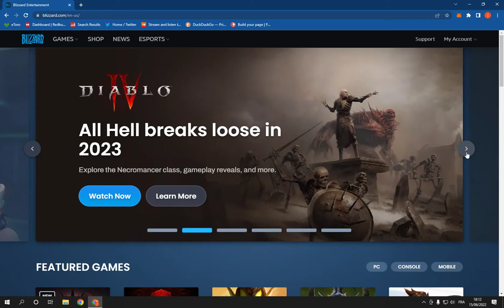How To Disconnect Your Twitch Account on Blizzard Battle.net on PC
in this video we discuss :